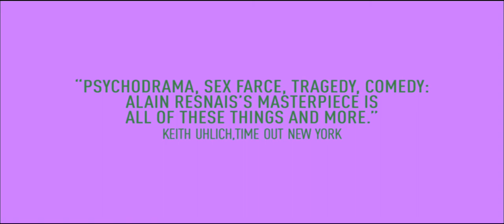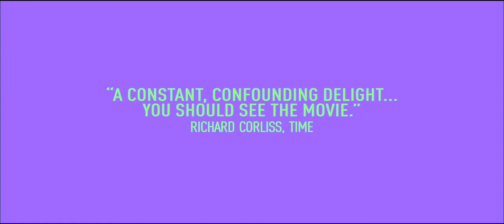Wild Grass - Movie Trailer HD